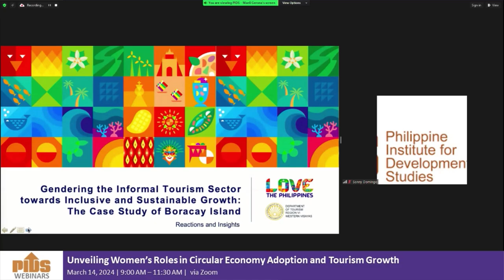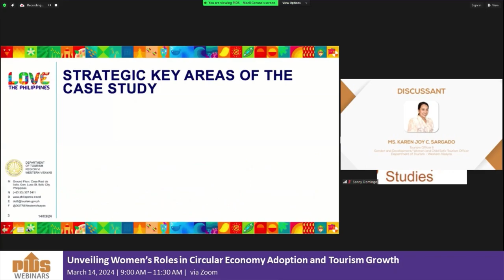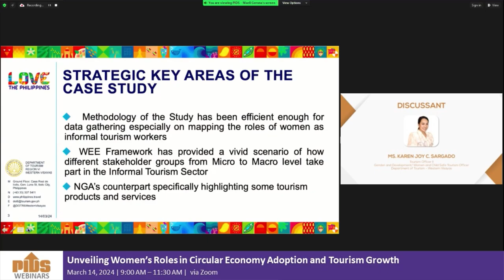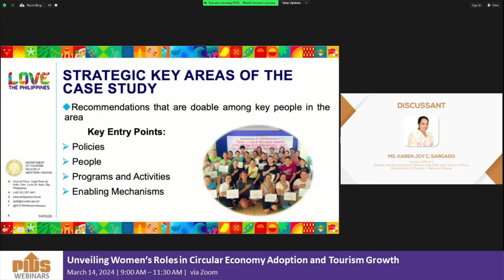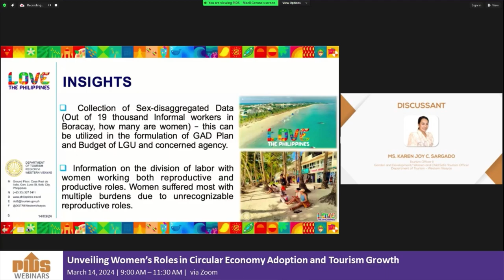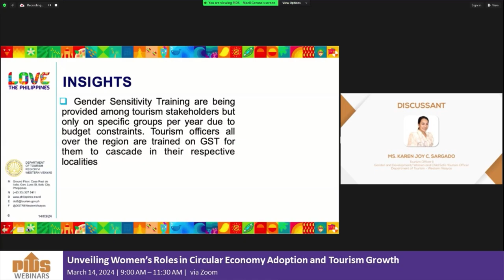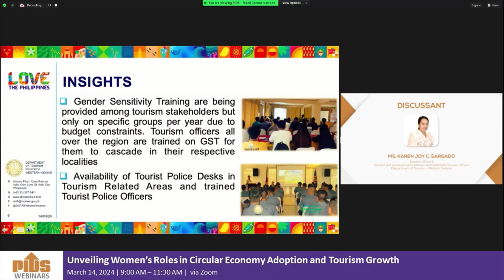Insights on "Gendering the Informal Tourism Sector toward Inclusive and Sustainable Growth"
Insights on "Gendering the Informal Tourism Sector toward Inclusive and Sustainable Growth: The Case Study of Boracay Island" by MS. KAREN JOY C. SARGADO (Department of Tourism - Western Visayas)